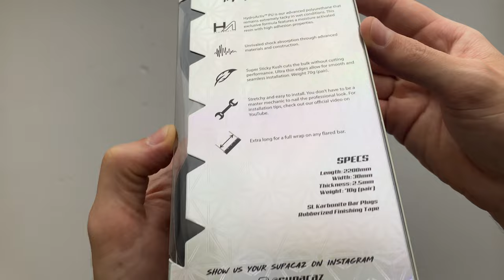Supacaz Super Sticky Kush Kormányszalag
A Supacaz Super Sticky Kush kormány bandázs maximális kontrollt biztosít, rendkívül erős és hosszú ideig tart.
A felület letörölhető és 3 mm vastag ütésálló szilikongélből készült. Elnyeli az ütéseket, kényelmes és jobb kontrollt biztosít.
A csomagban található 2 tekercs Super Sticky Kush szalag 100% alumínium kormánydugóval és színben hozzá illő végszalaggal.